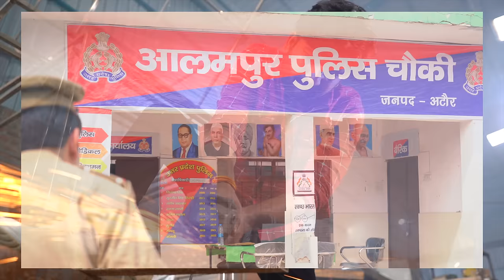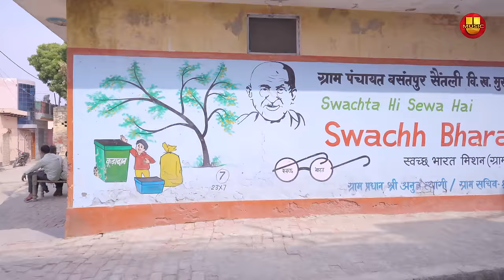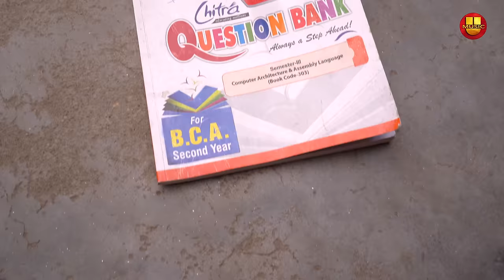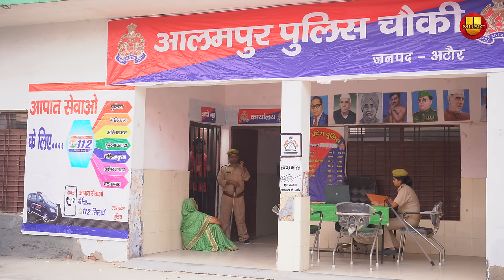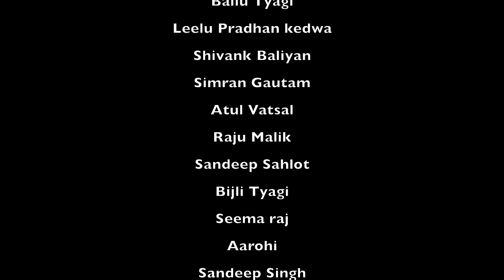नाश / Naash [ Full movie ] Pratap Dhama // Devika thakur // New movie 2024 // new film pratap dhama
Movie - Naash नाश    [ new film 2024 ]
Artists -  Pratap Dhama, Devika Thakur, Usha Devi, Santosh Jangra, Rajveer Singh, Ballu Tyagi ,leelu pardhan kedwa Shivank baliyan, Simran, Atul Vatsal, Bijli tyagi & Vinita
Concept & Produced by - Smt:- Pooja Dhama
Directed by - Ratan Jaanu
A.D - Shivank Baliyan
cinematic grapher - Arvind BaBa
Lyrics- Harjeet Diwana & Krishan Dayma
Alap - Harjeet Diwana
Editor:- SHIVANK BALIYAN
Writter:~ Basant shalothiwala
Cameraman - Kanhaiya baghel, Prince  Saini
sound recordist:- ankit choudhary
Makeup: rajesh rathore
P.C.- Sandeep Sahlot
Label & Copyright By: Uday Music

Naash नाश  | full movie | Pratap Dhama | Devika Thakur | Usha | New Film 2024
Naash नाश  | full part  | Pratap Dhama | Devika Thakur | Usha | New Film 2024
Naash नाश  | full film | Pratap Dhama | Devika Thakur | Usha | New Film 2024
Naash नाश  | new movie | Pratap Dhama | Devika Thakur | Usha | New Film 2024
Naash नाश  | new movie 2024 | Pratap Dhama | Devika Thakur | Usha | New Film 2024
Naash नाश  | new film 2024 | Pratap Dhama | Devika Thakur | Usha | New Film 2024
Naash नाश  | latest movie | Pratap Dhama | Devika Thakur | Usha | New Film 2024
Naash नाश  | latest film | Pratap Dhama | Devika Thakur | Usha | New Film 2024
Naash नाश  | 2024 new movie  | Pratap Dhama | Devika Thakur | Usha | New Film 2024
Naash नाश  |2024 new film | Pratap Dhama | Devika Thakur | Usha | New Film 2024
Naash नाश  | new full film  | Pratap Dhama | Devika Thakur | Usha | New Film 2024
Naash नाश  | new full film 2024  | Pratap Dhama | Devika Thakur | Usha | New Film 2024
Naash नाश  | nayi film | Pratap Dhama | Devika Thakur | Usha | New Film 2024
Naash नाश  | nayi movie | Pratap Dhama | Devika Thakur | Usha | New Film 2024